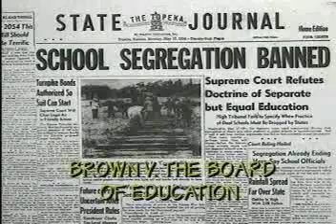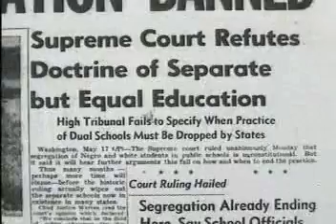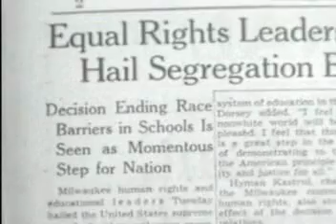Brown v. Board of Education and The Little Rock Nine